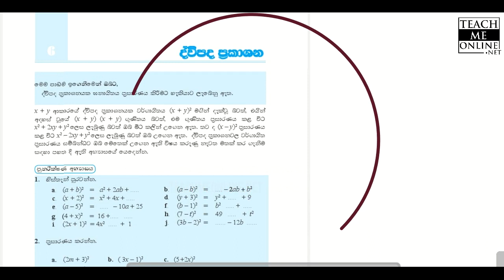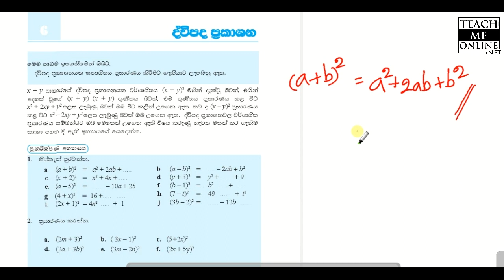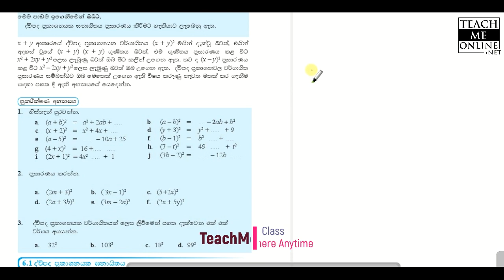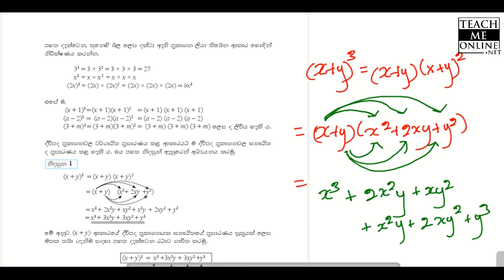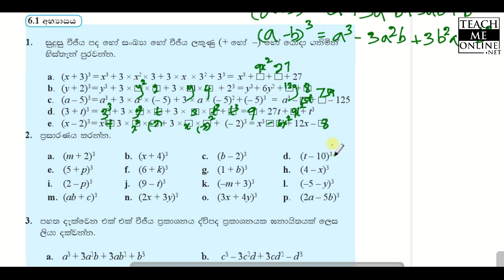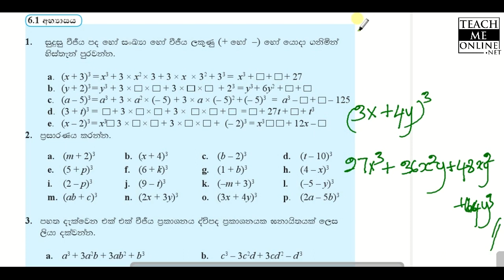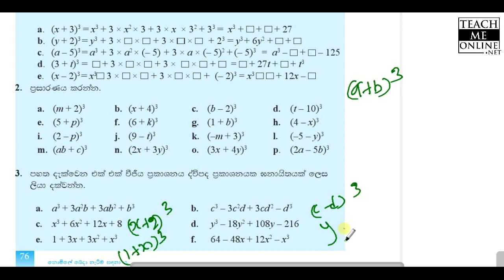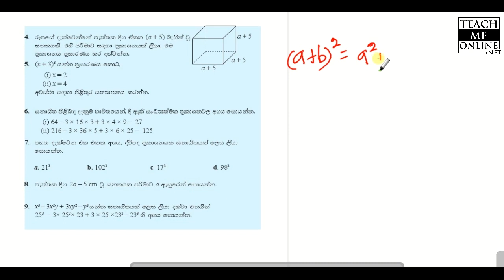Grade 11 Mathematics Lesson 6